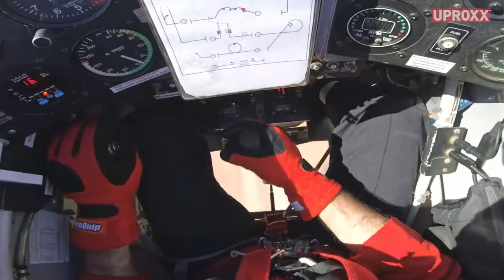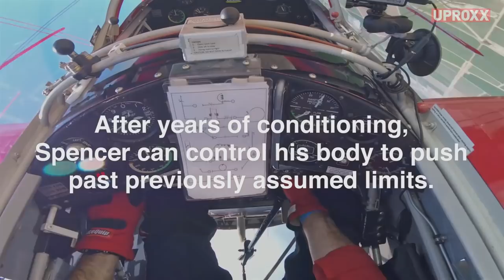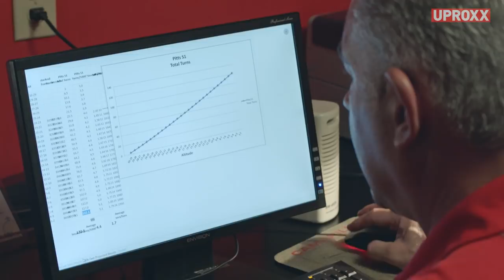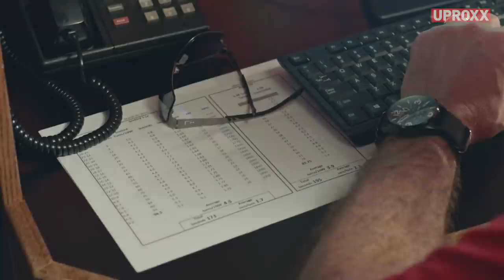This Pilot Specializes In Tailspins | Human Limits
Most pilots train to avoid this, most pilots aren't Spencer Suderman. Watch how he conquers his fears so he can Climb On.

Made possible by Coors Light.